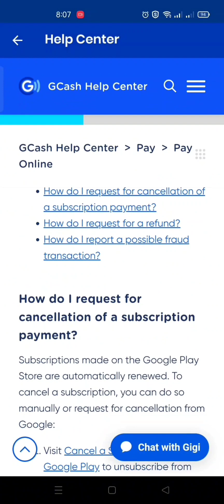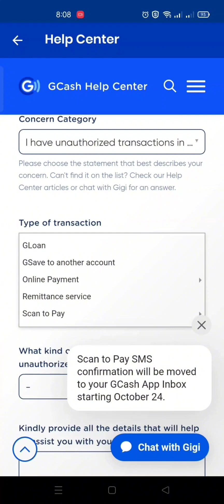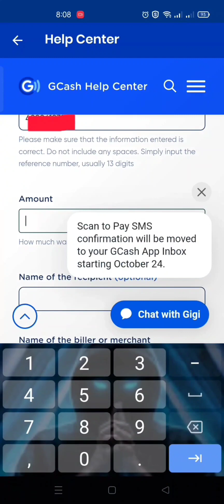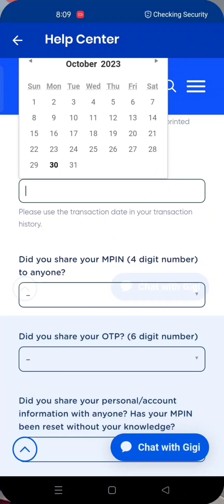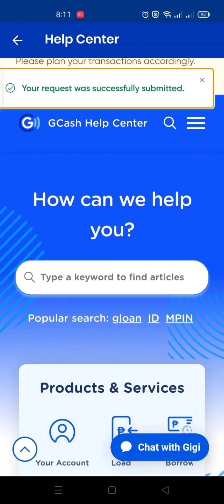paano tangalin Ang lahat ng subription sa g cash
gcash
paano tangalin Ang subcription sa g cash